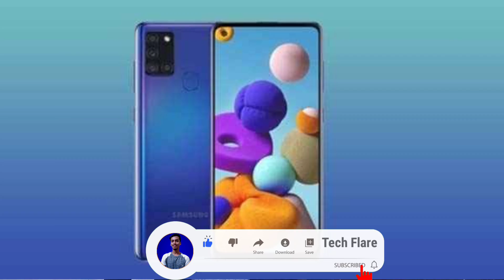Don't update your mobile Software⚠️ || Warning || Tech Flare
Hey guys what's up you watching
Tech Flare
In this video today I'm telling about
why you should not update your mobile phones

1st Tripod Low Budaget

2nd Tripod High Budaget

Mic Boya M1 Low Budget

Mic Boya M1 Pro High Budget

Light Stand 6ft

Light Stand 9ft

Soft Box

Primary Video Light